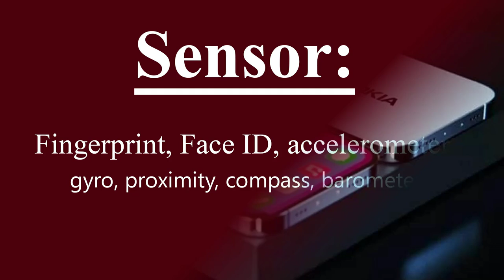Nokia Swan Plus 5G Full Review 2023 | 200 MP Camera | 8700 mAh Battery | 12GB RAM | Now Available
Nokia Swan Plus 5G Full Review 2022 | 200 MP Camera | 8700 mAh Battery | 12GB RAM | Now Available

ello guys welcome back to my channel hope all is well today i am leaving today stay tuned with a phone review and watch the whole video without dragging it you can see it dear favorite a nice phone has opened in front of you awesome guy this phone is nokia 5p  Lights
 I love the processor and the guy, but the Nokia brand hasn't officially released it yet. This is the first time they're going to bring the phone at such a low price. It's designed like the backside SM iPhone Eleven.  The sensor has a 64 megapixel camera and it uses the latest version of Android as the Android version. Its display has a 6.6 inch 4K resolution display. Qualcomm Snapdragon 865 chipset as the processor will give the latest great experience.
 The RAM is 12GB and the internal storage is 256GB and 512GB variants and the battery that will really surprise you is the battery capacity of 8500 mah battery which has not been done with any phone till today.  How much will the price be? Only 35 thousand to 40 thousand rupees. You can get the picture of Hemorrhoids and its processor is so high quality that its price is much higher.